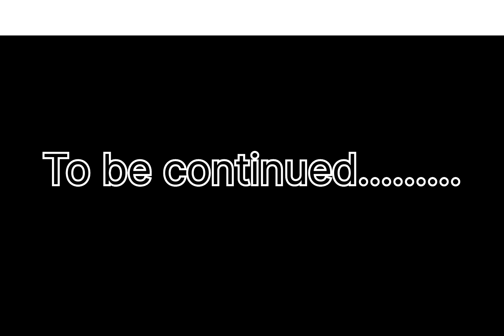सालों बाद हमारे घर बाबा भोलेनाथ का आगमन 🙏🧿|सबने मिलकर किया महारुद्राभिषेक की तैयारी 🙏|हर हर महादेव🙏